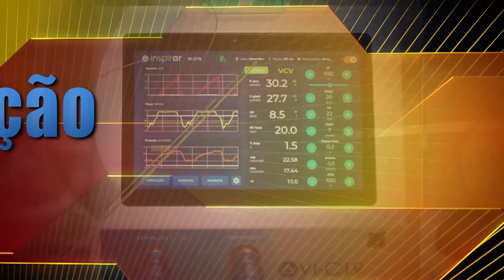Coordenador do SINTE/SC denúncia exigência das aulas presenciais em estágio gravíssimo da pandemia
Coordenador do @SINTESC, Luiz Carlos Vieira, expôs o posicionamento da categoria dos trabalhadores em educação, contrário às exigências do governo do estado para a realização de aulas presenciais em um momento de avanço da pandemia de coronavírus e de falta de vagas de UTI.